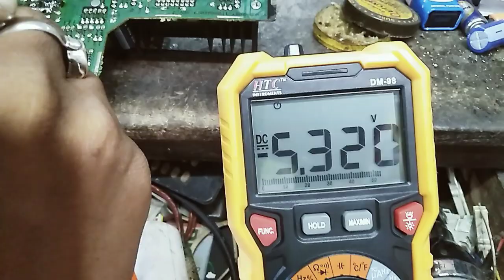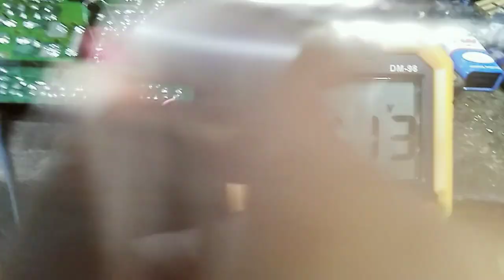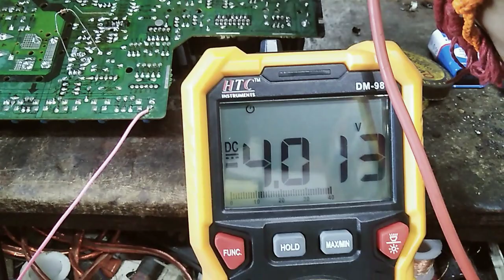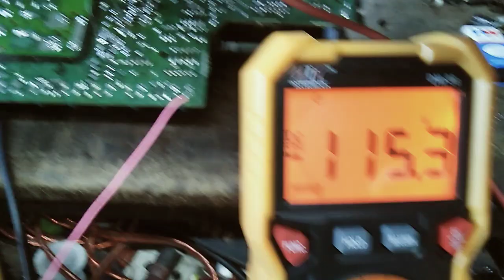LED 3 time blinking Philips CRT TV. / Videocon, Akai. / CRT TV repair hindi. / Standby problem.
@TarangaElectronic LED 3time blinking. Philips, Videocon, Sansui, Akai TV, TV repair Hindi. Crt tv repairing hindi. new information in 3time power lec blinking problem.

Video link 👇
👉Horizontal section 1600 V, 2KV pf details.